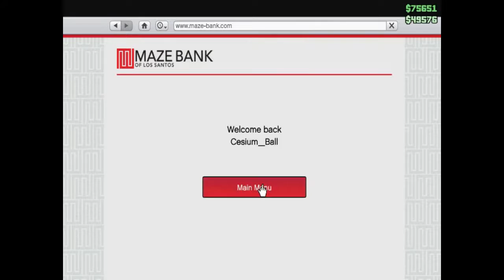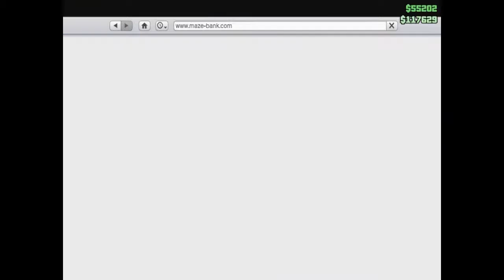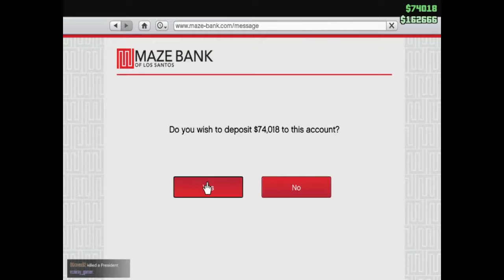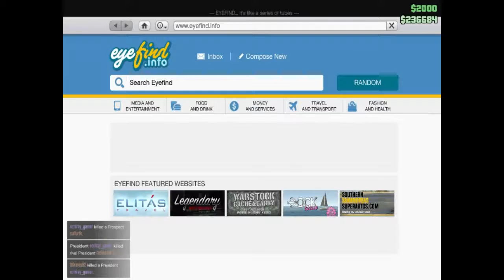Grand Theft Auto Online #27 Urban Spec Ops